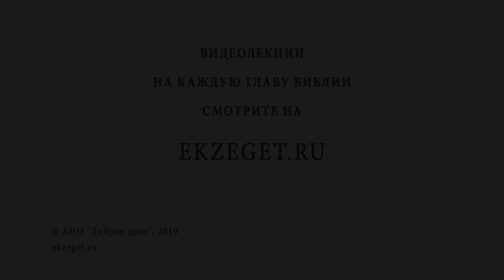ТЯЖЁЛАЯ БОЛЕЗНЬ. Как пережить тяжелую болезнь ? Священник Валерий Духанин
В сегодняшнем видео с о. Валерием Духаниным рассуждаем на тему - "Как пережить тяжелую болезнь ?"  Касаемся следующих тем:

🔸Болезнь нам во благо.
🔸Скорбный путь апостолов.
🔸Подлинно свободные люди.
🔸Лишний груз души.
🔸Земное - тленное.
🔸Пример многострадального Иова.
🔸В момент скорби Бог ближе к нам.